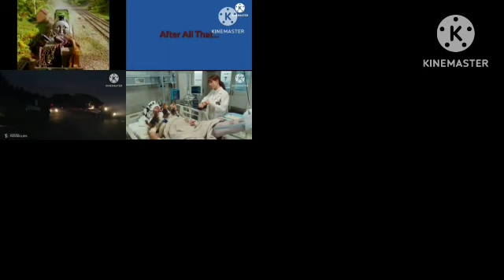Sparta Extended Remixes Super Side-By-Side 67 (Christipher Brophy Version)